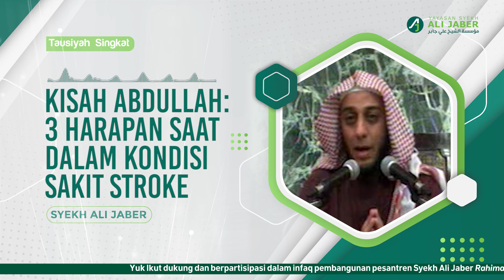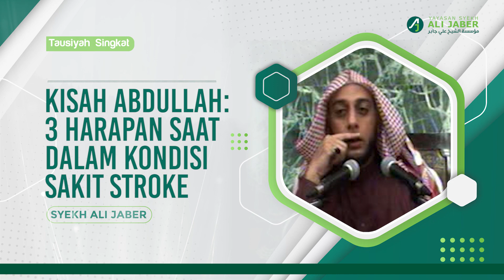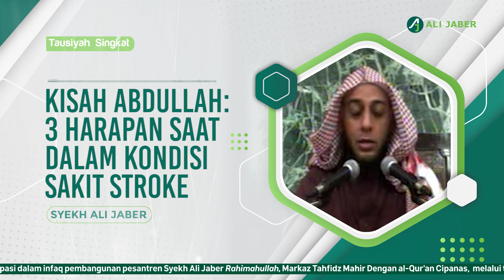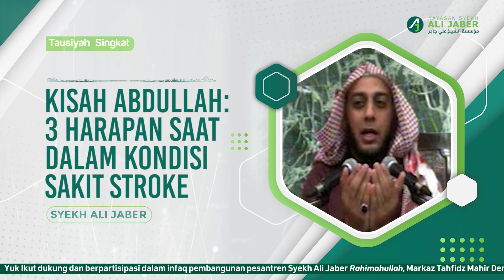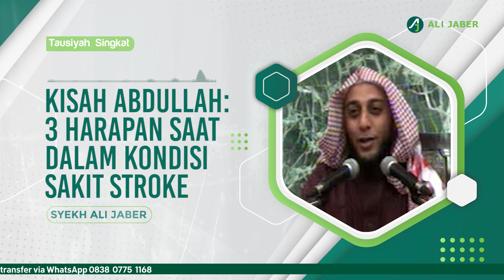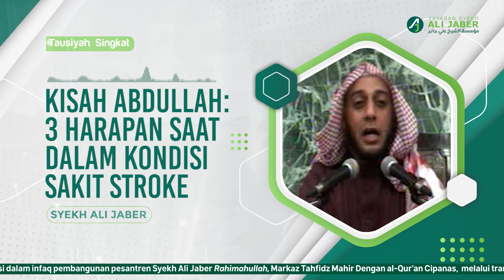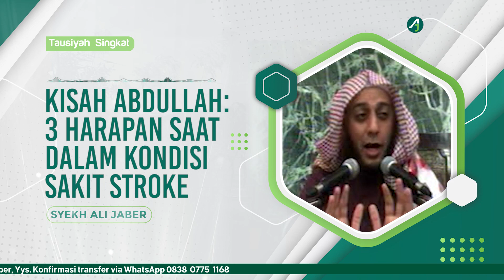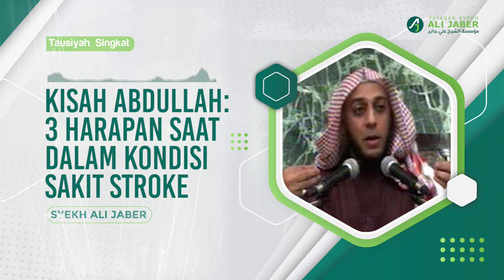Kisah Mengharukan saat Stroke - Syekh Ali Jaber (Rahimahullah)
Tidak diperkenankan memanfaatkan video ini tanpa izin

Informasi:
Yayasan Syekh Ali Jaber
Jl. Jatinegara Barat No. 169